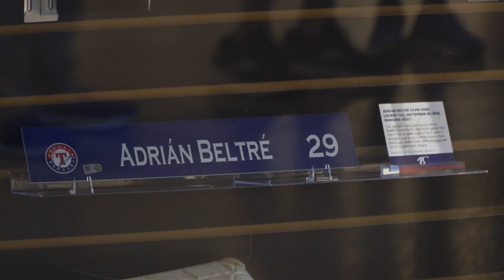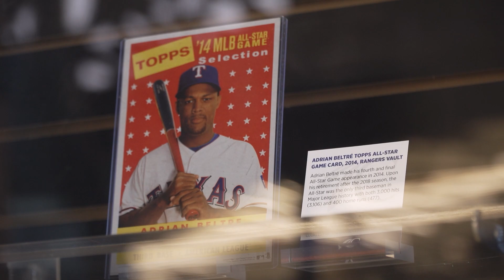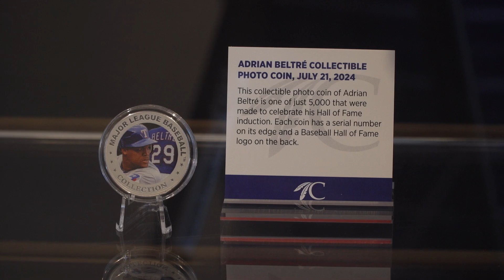Adrian Beltre Reflects on Hall of Fame Honor, Not Winning a World Series & Juan Marichal Honor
Watch as Adrian Beltre Reflects on Hall of Fame Honor, Not Winning a World Series & Juan Marichal Honor